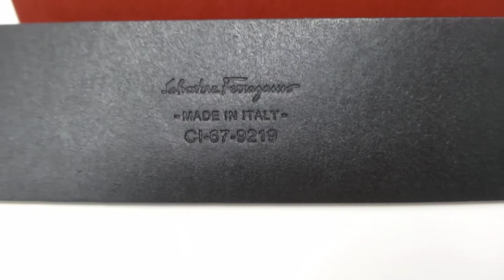Ferragamo Belt Discounted! Unboxing Review Authenticity Check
Ferragamo Black Leather Belt with Large Horseshoe buckle.
 ** Only $180 and FREE Priority Mail Shipping To All Over USA **

Ships from NYC with USPS Priority Mail...Ships Monday through Friday